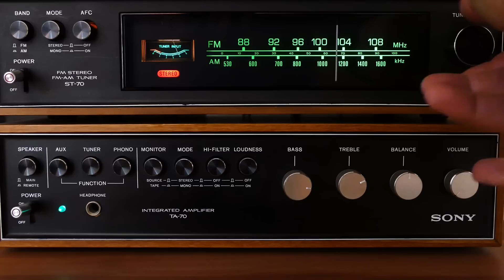أهم 7 تغييرات المانيا ابتداءً من 01.08.2023 فقط في 480 ثانية 🇩🇪👍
آيها العظماء جداً و الأكابر في المانيا  ياقوم كيفكم !!!
يارب تكونوا جميعاً بخير وصحة وعافية 💙💙

00:00 المقدمة
00:38 التغيير الاول
01:33رقم 2
02:54 زيادة Kindgel
03:19 التغيير الرابع
03:40 ارتفاع الأجور
04:10 التغيير الخامس
04:30 التغيير السادس
05:00 السابع
05:28 الخبر الاخير

حساباتي للمراسلة ع مواقع التواصل الاجتماعي !! كونوا كتار هون كمان

صح نسيت احكي عن حالي 😅😅
انا عبد الهادي مقيم في المانيا و بسجل فيديوهات حول الحياة والعمل في المانيا بالاضافة للدراسة و بعض الامور الاخرى التي تهم الاجانب في المانيا كاختيار هذه الدولة كدولة للاستقرار وطبعاً ستجد المواضيع الهامة حول العمل والحياة في المانيا
ويارب دائماً تبقوا بصحة وعافية وضحكة حلوة 💙💙

للاشتراك بشكل سريع ومريح بالقناة من هذا الرابط ..

بعض الفيديوهات بتوقع تكون مفيدة ومهمة كتير ...

لو بتسافر مع أطفالك انتبه لهذه النقطة في المطارات الالمانية 👨‍✈️
10 مهن في المانيا تقدر تشتغل فيهم بدون شهادات
استأجر سيارة 2022 في المانيا بس ب 19 سنت 🚗
المانيا بلد عواطف أم قانون ؟؟
20 يورو للساعة في المانيا في هذه المهنة !!!
انتبه تهرب من موقع الحادث في المانيا وإلا ؟؟؟
لو عايش في المانيا ساوي هذا التأمين نصيحة...
مهنة ممتازة فقط دراسة 9 أشهر  ويبدأ الراتب ب 2200 في المانيا

قوائم تشغيل ...

تدريبات للامتحان Briefe B2
Beschwerde

و تقريباً يوجد على القناة أكثر من 725 فيديو لذلك لاتبخل على المجهود بدعم

ديروا بالكم على بعض وحبوا بعض ولا تزعلوا بعض 💙
بحبكم كتير و بشوفكم على خير الفيديو القدd